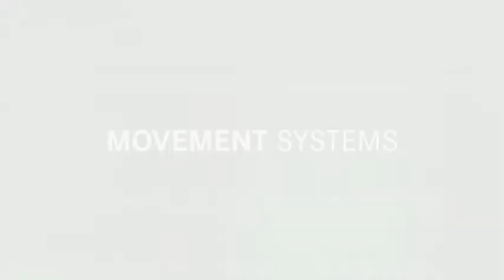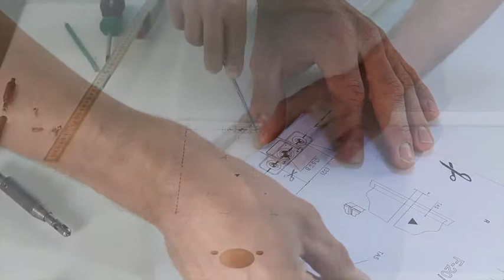Grass USA: Kinvaro F-20